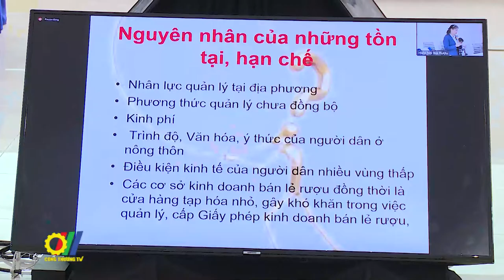Nâng cao năng lực quản lý sản xuất rượu thủ công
Bộ Công Thương cho biết, việc quản lý sản xuất, kinh doanh và tiêu dùng rượu thủ công tại Việt Nam vẫn là một nhiệm vụ bất khả thi, làm thất thu nguồn thuế rất lớn cho Nhà nước. Mỗi năm có gần 300 triệu lít rượu thủ công không nguồn gốc xuất xứ, không tem nhãn, không công bố chất lượng được tung ra thị trường…